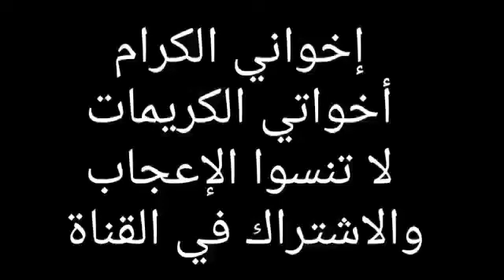ما هو أفضل شراب ذكر في القرآن الكريم ؟